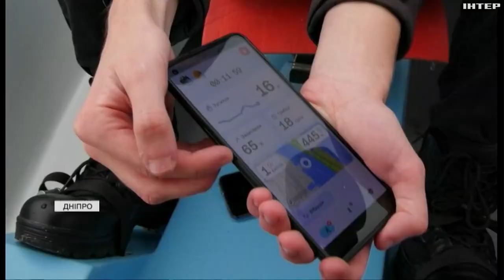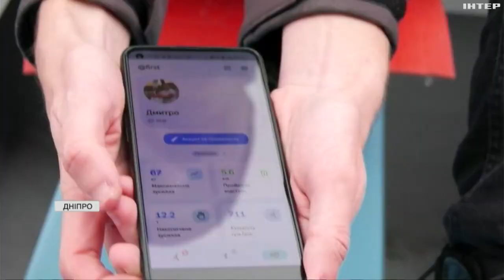Маріупольські спортсмени й науковці винайшли прототип чайки та мобільний застосунок